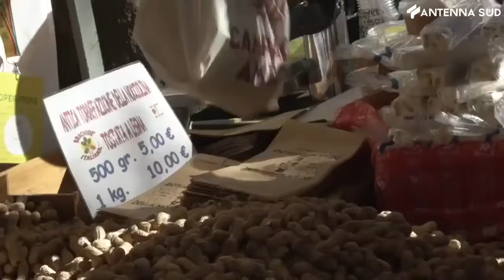30 luglio 2021 - Sud, il PNR non basta